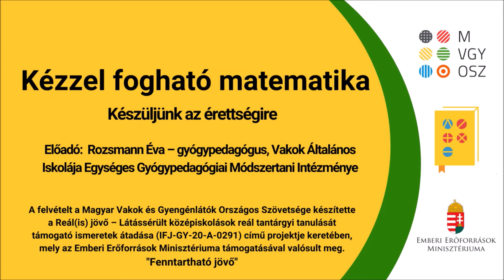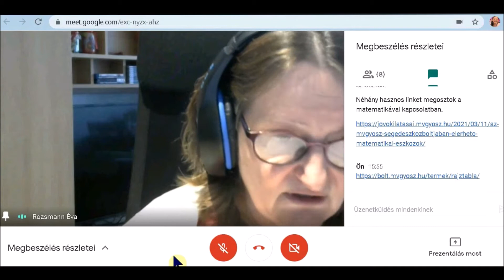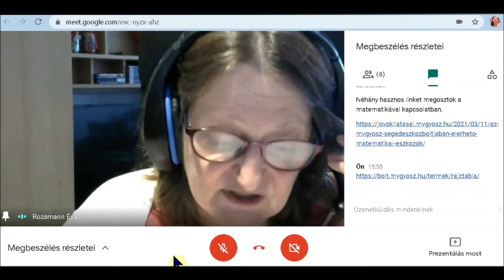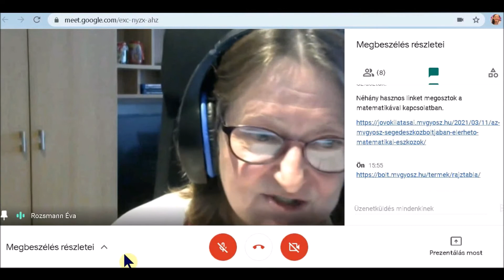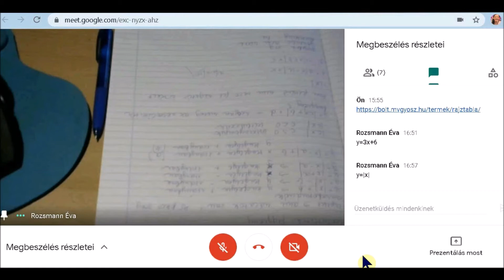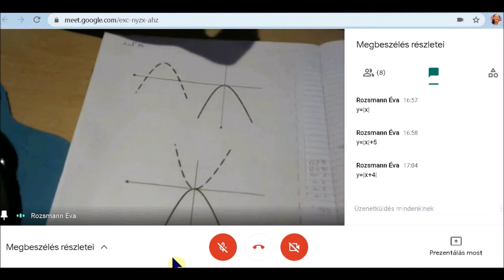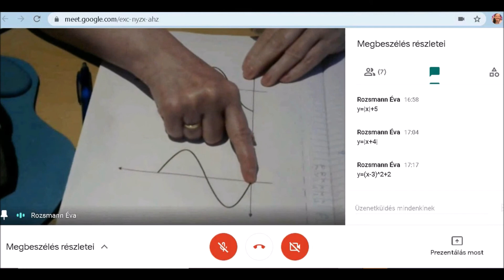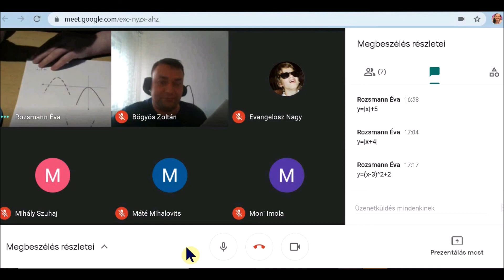Kézzel fogható matematika - Készüljünk az érettségire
Előadó: Rozsmann Éva – gyógypedagógus, Vakok Általános Iskolája EGYMI

A Magyar Vakok és Gyengénlátók Országos Szövetsége Reál(is) jövő – Látássérült középiskolások reál tantárgyi tanulását támogató ismeretek átadása (IFJ-GY-20-A-0291) című projektje során készült kurzusvideók támogatást jelenthetnek mind a látássérült diákok, mind az őket tanító tanárok számára.

A Reál(is) jövő projekt célja, hogy a diákok és szüleik, valamint a velük kapcsolatban álló szakemberek ne a felmentések mellett, hanem a hasznos és értékes közös munka mellett döntsenek a reál tantárgyakat illetően. A videók ebben kívánnak segítséget nyújtani, mindamellett, hogy fontos a megfelelő szakemberek, gyógypedagógusok bevonása is a folyamatba.

A Reál(is) jövő projektet az Emberi Erőforrások Minisztériuma támogatta.
"Fenntartható jövő"